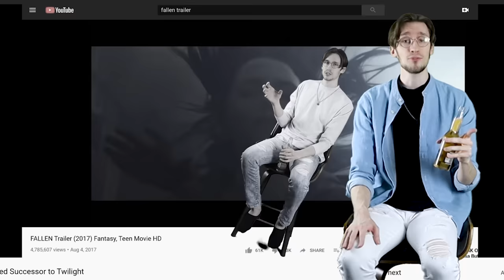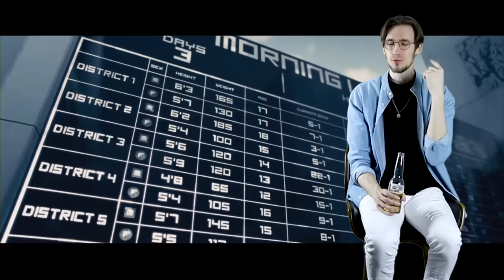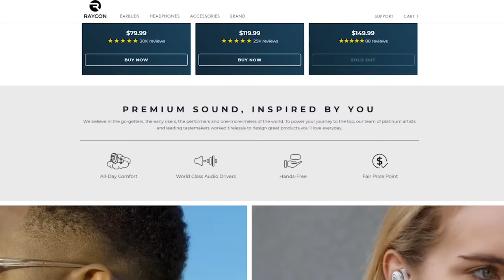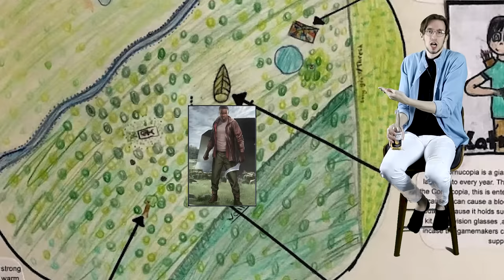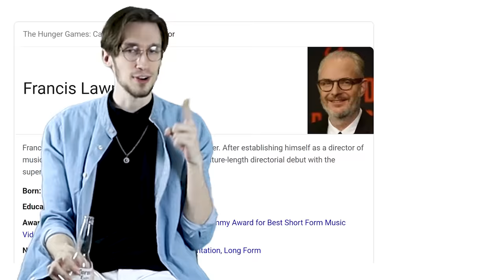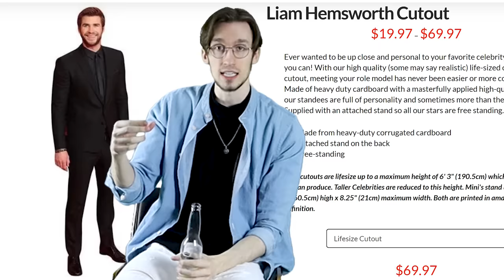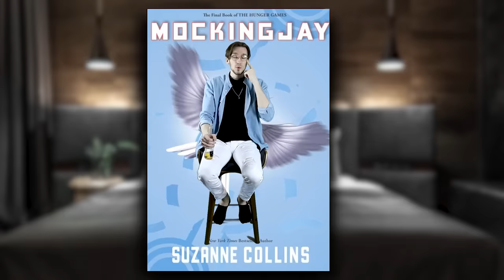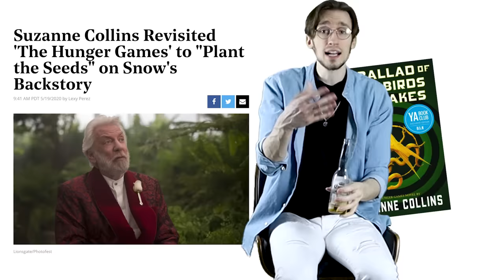The Hunger Games: How To Build a Franchise